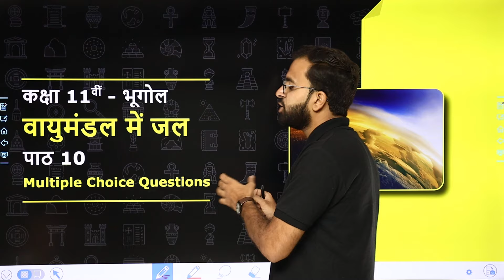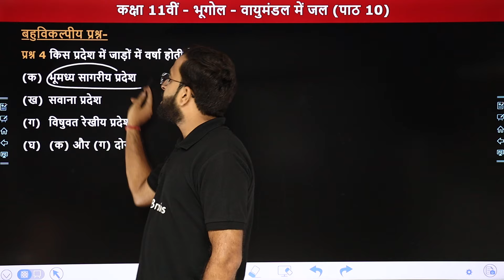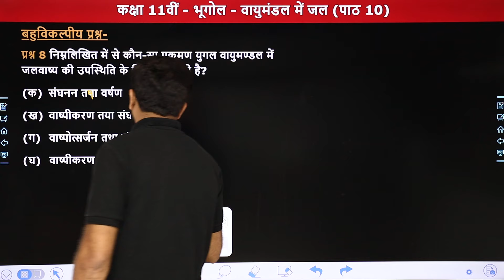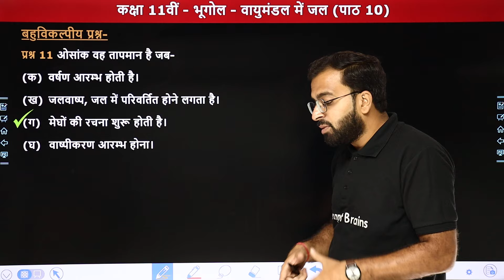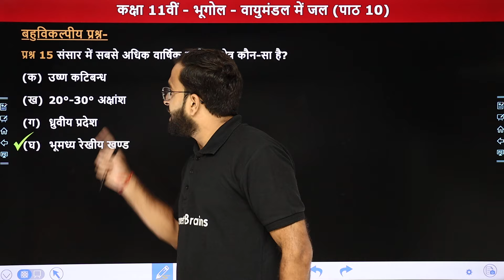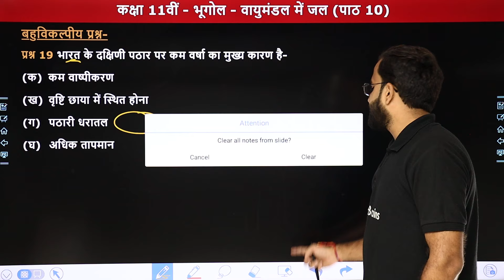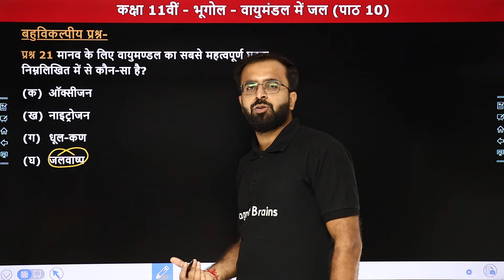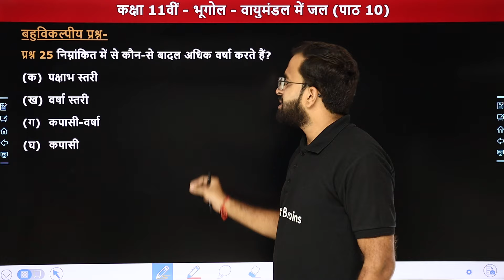वायुमंडल में जल (Water in the Atmosphere) - Multiple Choice Questions | Class 11 Geography Ch 10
✔️ Class: 11th
✔️ Subject: भूगोल (Geography) - भौतिक भूगोल के मूल सिद्धांत
✔️ Chapter Name: वायुमंडल में जल (Water in the Atmosphere) - Chapter 10
✔️ Topic Name: Multiple Choice Questions
✔️ Topics Covered In This Video (By Shubham Sir): इस वीडियो में "शुभम सर" कक्षा 11वीं भूगोल विषय के अध्याय "वायुमंडल में जल" के "Multiple Choice Questions" पढ़ायेंगे। यह वीडियो विद्यार्थियों को इस अध्याय को समझने में बेहतर मदद करेगा एवं  विद्यार्थियों को उनके  विषय "भूगोल" में बेहतर परिणाम प्राप्त करने में मदद करेगा।
00:00 Introduction - वायुमंडल में जल (Water in the Atmosphere)
02:10 Multiple Choice Questions (प्रश्न क्रमांक 1 से 5)
06:36 प्रश्न क्रमांक 6 से 10
11:46 प्रश्न क्रमांक 11 से 15
16:39 प्रश्न क्रमांक 16 से 20
24:14 प्रश्न क्रमांक 21 से 25
28:48 Website Overview

mb_class11geography

वायुमंडल में जल class 11 chapter 10
कक्षा 11 भूगोल अध्याय 10 वायुमंडल में जल
class 11 geography chapter 10 multiple choice questions
वायुमंडल में जल class 11 question answers
water in the atmosphere mcqs
class 11 geography water in the atmosphere
ncert geography class 11 chapter 10
water in the atmosphere question answers in hindi